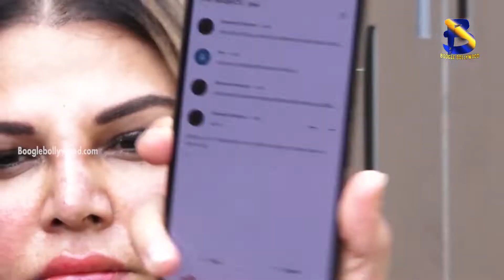Karan & Stebin at Success Celebration For 50+ million views of Baarish Aayi Hai | Boogle Bollywood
Copyrights@BoogleBollywood